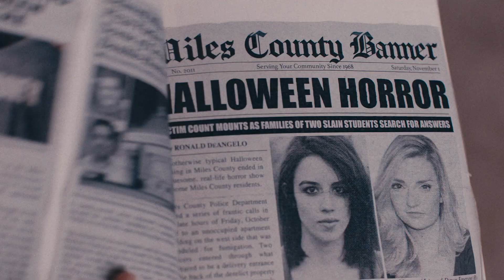TERRIFIER 2 Full Trailer (2022) Art the Clown Slasher Sequel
PLOT: After being resurrected by a sinister entity, Art the Clown returns to the timid town of Miles County where he targets a teenage girl and her younger brother on Halloween night.

RELEASE DATE: October 6 Only in Theaters

CAST: Felissa Rose, David Howard Thornton, Lauren LaVera, Elliott Fullam, Chris Jericho, Samatha Scaffidi, Griffin Santopietro, Sarah Voigt, Kailey Hyman, Casey Hartnett, Tamara Glynn, Nedim Jahić